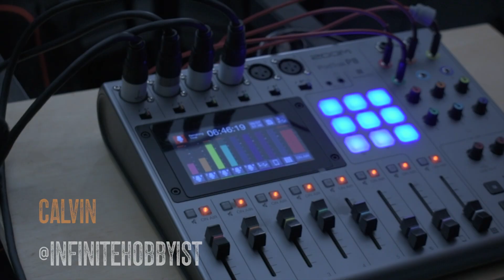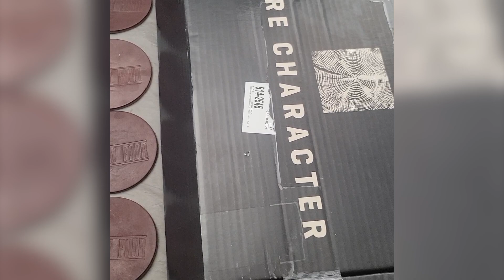Season 9 - Episode 2 - A Steady Pour of RCLR Batch 1 (Rare Character Limited Release)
In this episode, the hosts dive into a brand-new blend from Rare Character, breaking down the brand’s unique approach to blending and finishing. They take listeners on a sensory journey, exploring bold, distinct flavors like cherry, chocolate, spice, and oak that pop on the palate. With comparisons to other releases and discussions on pairing it with savory dishes, this pour had the team intrigued—and a bit divided. Some found it a cohesive blend, while others described it as a "roll call" of bold flavors, each vying for attention. Tune in to hear their honest ratings and see how this complex, blend sparked lively debate. Whether you're curious about Rare Character’s latest or just love a good whiskey chat, this episode is packed with insights, flavor notes, and more